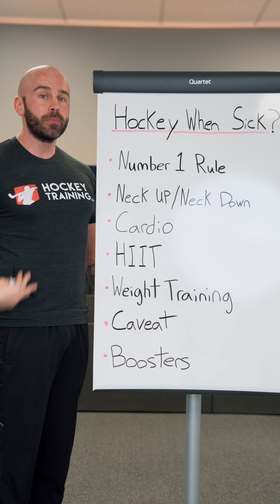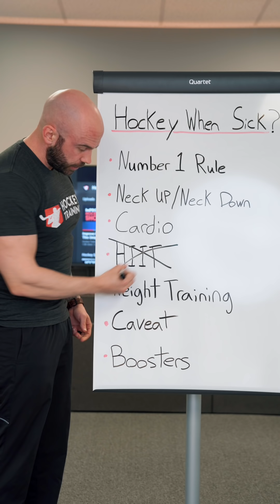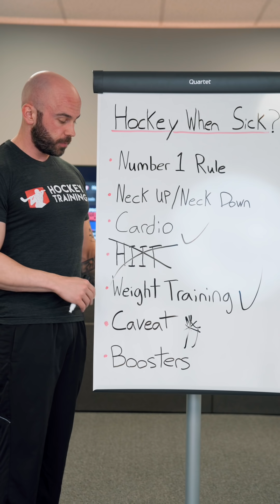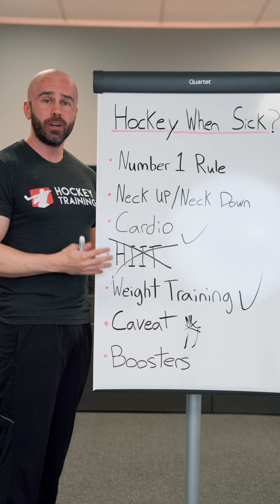Should I Play Hockey When I'm Sick?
Want to become a better hockey player?   Our programs will help you blow by opponents on the ice and score more goals.

Hey hockey player...

"Should You Go To Hockey When You're Sick?"

When you look into the science, there is a good relationship with exercise and the immune system.

But before we get into that...the #1 Rule...

The #1 Rule Is: DO NOT GO TO PRACTICE OR THE GYM IF YOU'RE CONTAGIOUS.

1:55 - Our Rules For Knowing When And When Not To Go To Practice:

2:10 - Neck Up/Neck Down Rule - If your illness is purely from the neck up, you are clear to go to exercise.

But...

If your illness resides from the neck down, then you've gotta stay home.

3:50 - Moderate Intensity & Moderate Duration

6:00 -  Cardio - 20-30 minutes at 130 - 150 beats per minute

6:34 - HIIT - DO NOT DO IT

7:07 - Weight Training - Can Be Done - It can help with your immunity healing process. Moderate Intensity & Moderate Duration.

8:34 - You Have To Have Self Control - If you cannot have self control, then do not go to the gym.

10:00 - Immune Boosters: Vitamin C & L-Glutamine

Train Hard,
Kevin